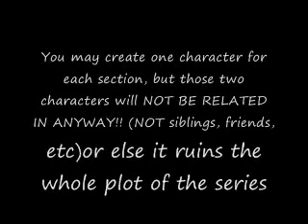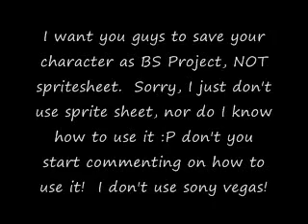Kurai X Academy Character Contest [CLOSED]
New Students:
Name:
Personality:
Age: (13~16)
Past: (Optional)
Any additional information I need?

Old Students (Boys only)
Name:
Age: (13~16)
Code CHOOSE ONE: Z, X, Y, S
Other code CHOOSE ONE: 1, 2, 3, 4, 5, 6, 7, 8

There's high chance everyone's character would be accepted -but not all would be the main character (at least I don't think so) because I got stress on keeping tracks of chars appearing in Fallen Hope xD.

Check summary in my website cause I don't wanna rewrite the part that I forgot to save changes.